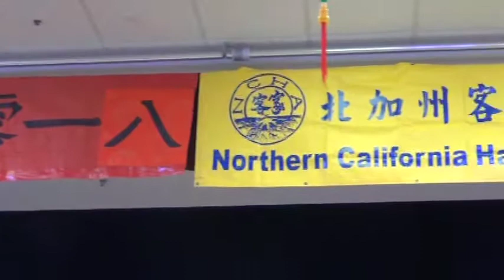【老中新聞.僑社頻道】北加州客家同鄉會新春年會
北加州客家同鄉會3月4日在文教中心舉行年會，300位多客家鄉親一起慶祝新年，